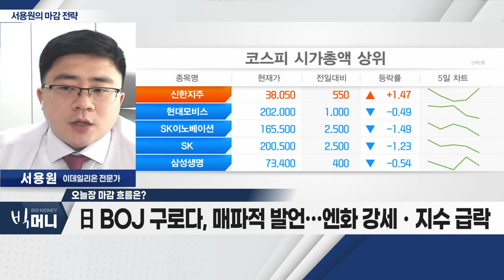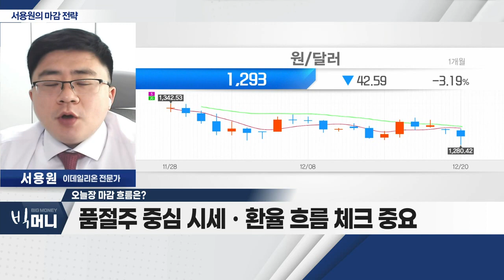日 BOJ 구로다, 매파적 발언… 엔화 강세ㆍ지수 급락_서용원 마감 전략 (20221220)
- 美 경기침체 및 개별 종목 이슈로 약세
- 日 BOJ 구로다, 매파적 발언… 엔화 강세ㆍ지수 급락
- 품절주 중심 시세ㆍ환율 흐름 체크 중요